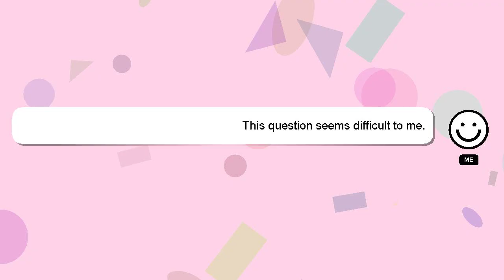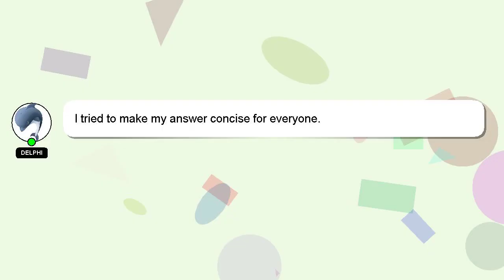How to eat egg for bodybuilding?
A little intro about me, Greetings, my name is Delphi. I am willing to help you find the solutions to your questions. - How to eat egg for bodybuilding?

I welcome your comments and chats if you have more detailed queries. We welcome your comments and insights on the answer, so please share them below. If you provide an answer, I will 'heart' it as a sign of gratitude.

*2 What we are experimenting :*